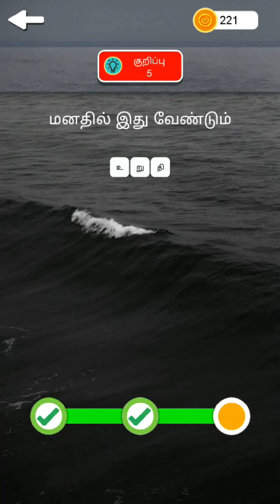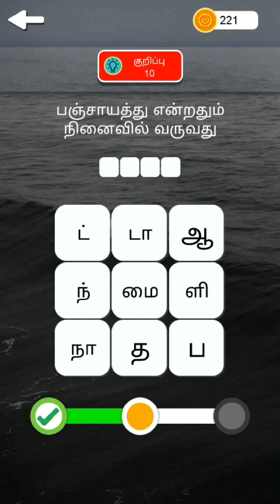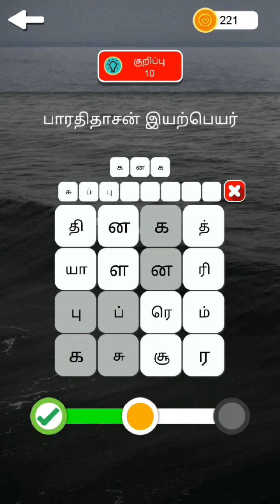இந்திய மாநிலங்களில் மிகச்சிறியது? சிந்தித்துப்பார் - Jalebi Games